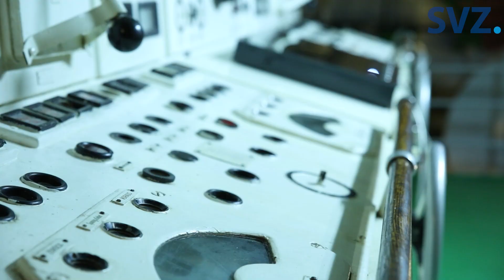Wir übernachten auf dem Rostocker Museumsschiff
Übernachten an besonderen Orten – das will sleeperoo ermöglichen. Auf dem Rostocker Museumsschiff kann man ihr mobiles Hotelzimmer testen. Unsere Reporterin Karin hat das Experiment mit ihrer Enkelin gewagt.